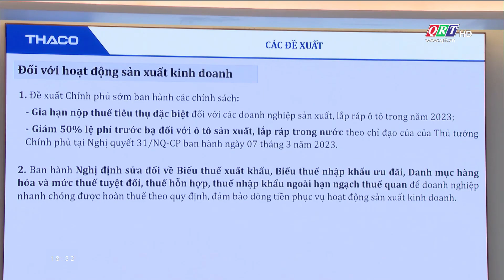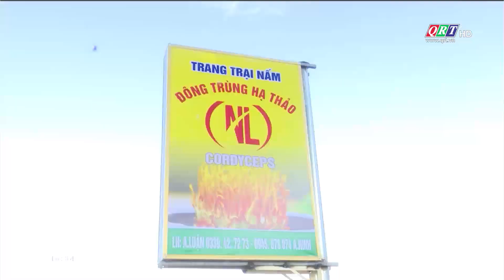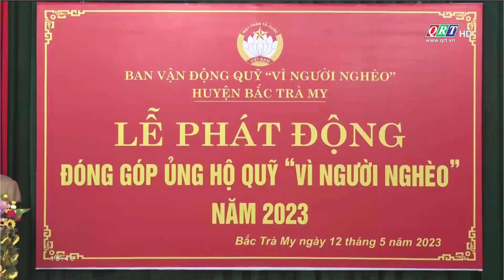Thời sự tối Truyền hình Quảng Nam | 12-05-2023 | QRT